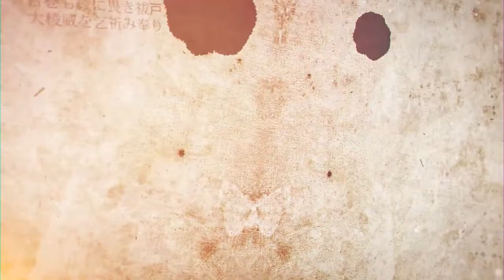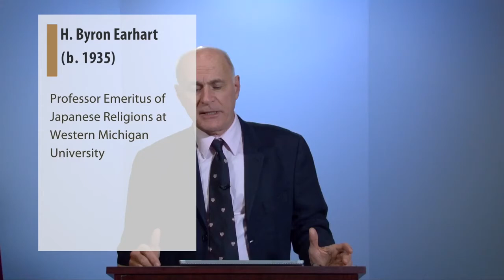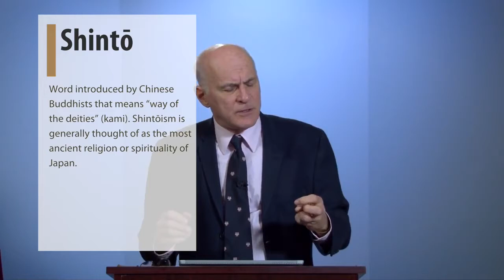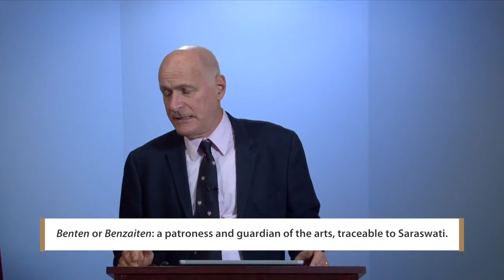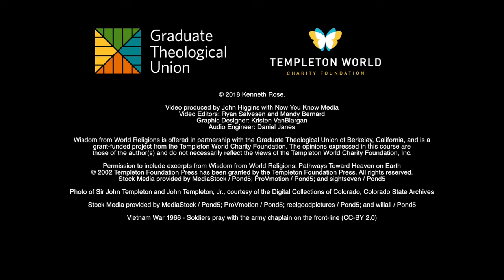Wisdom from World Religions - Day 11, Video 2: Shinto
Theme: Shinto

Objectives:

Provide a brief introduction to Shinto
Note its core teachings
Note its contributions to spiritual understanding
Note its contributions to virtuous living